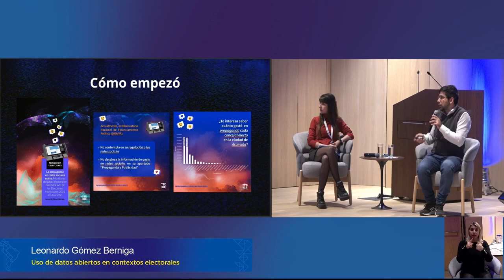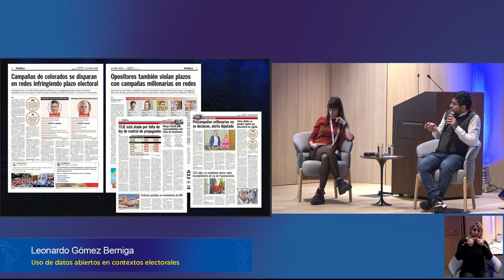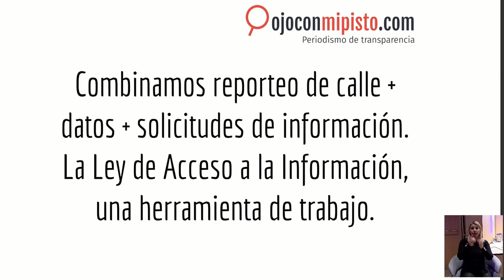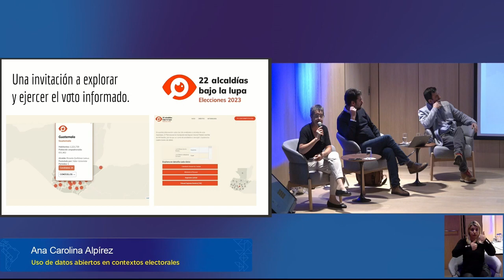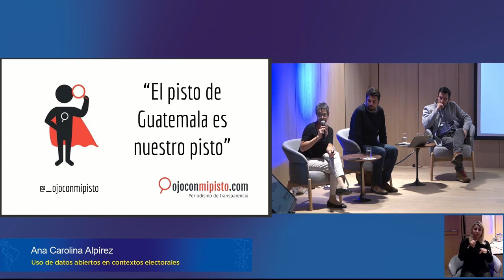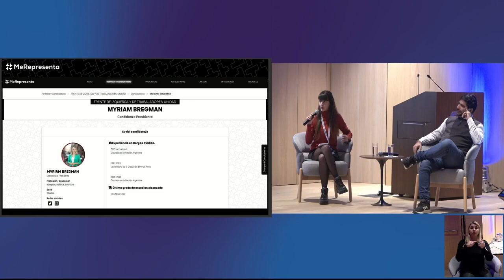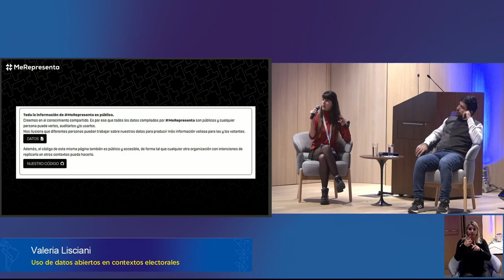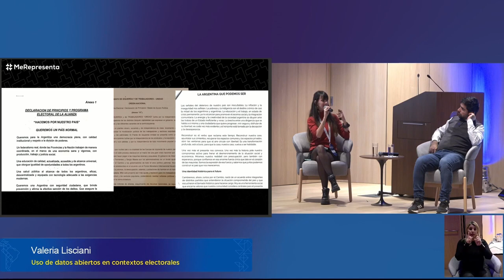Uso de datos abiertos en contextos electorales - CONDATOS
Leonardo Gómez Berniga, coordinador de proyectos de democracia y tecnopolítica, presentó experiencias de uso de datosabiertos para el control público del gasto electoral en redes sociales en elecciones municipales, internas partidarias y nacionales de Paraguay entre el 2021 y 2023.